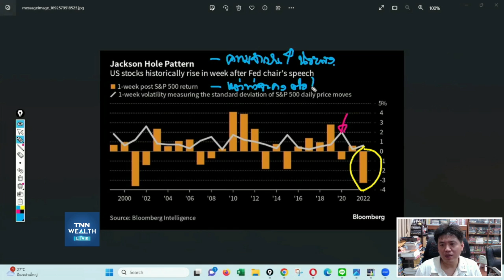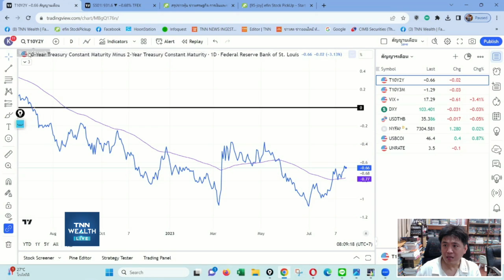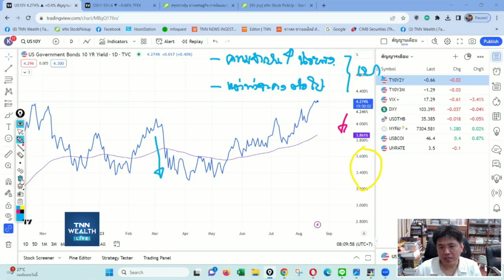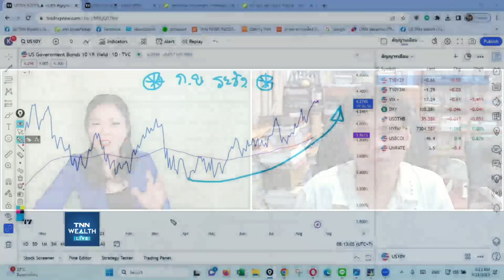ทุกสายตาจับจ้องที่การประชุม Jackson Hole กับคุณประกิต สิริวัฒนเกตุ I TNN WEALTH 21 ส.ค. 66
ทุกสายตาจับจ้องที่การประชุม Jackson Hole